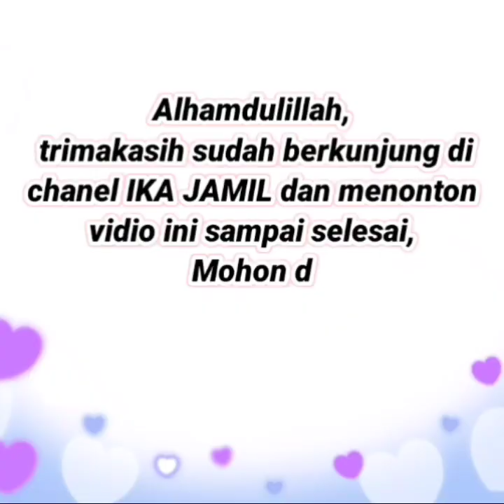36 Model daster dewasa & remaja bahan adem nyaman dipakai di rumah MURAH berkualitas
Dikesempatan kali ini saya akan merekomendasikan 36 Model daster dewasa & remaja untuk bahan menggunakan bahan adem nyaman dipakai di rumah MURAH berkualitas terbaik

Selamat datang kembali di channel Ika Jamil Channel yang merekomendasikan fashion fashion terbaru yang kekinian dg harga terjangkau. Kami juga menjual baju wanita, baju gamis terbaru 2020, baju tunik terbaru 2020, tunik terbaru 2020, gamis terbaru 2020, sepatu wanita terbaru, tas wanita terbaru, celana wanita masa kini, celana pria dan fashion yang lainnya.

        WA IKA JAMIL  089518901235